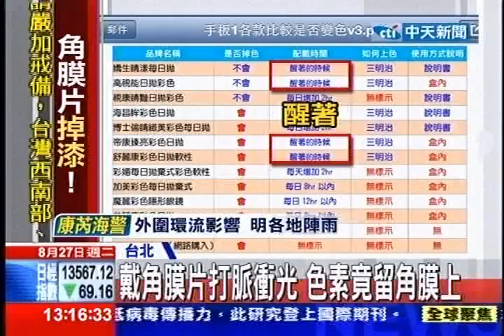中天新聞》棉花棒擦拭直擊 逾7成角膜片掉漆！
中天新聞》為了愛漂亮，很多美眉喜歡長時間配戴角膜放大片，不過立委抽查市面上產品，拿棉花棒擦拭10秒鐘，居然高達七成六都會掉色，眼科醫師以患者需「割除角膜上皮」的案例來發出警告，不過主管機關衛福部，卻以抽檢方式不同，表示這幾款隱型眼鏡有沒有違法販售，還得再研議！